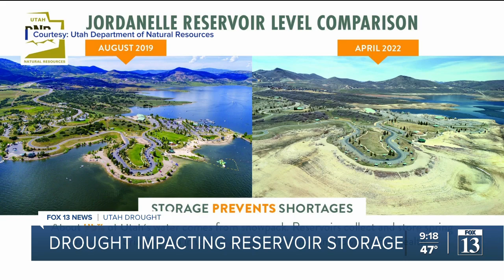Photos show stark contrast of Jordanelle Reservoir water levels over past 3 years